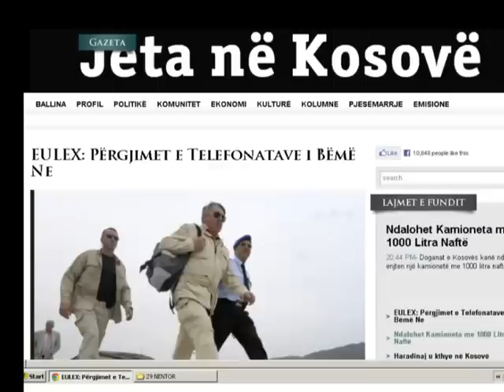PERGJIMET NE KOSOVE OPOZITA DENON SJELLJEN E ZYRTAREVE TE PDK LAJM